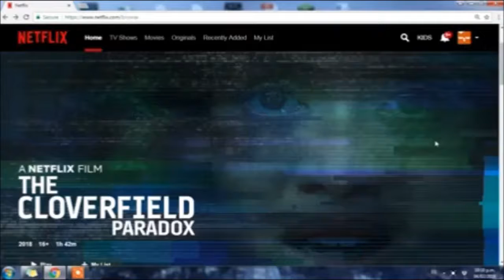When the people that pay for your netflix don`t pay it...